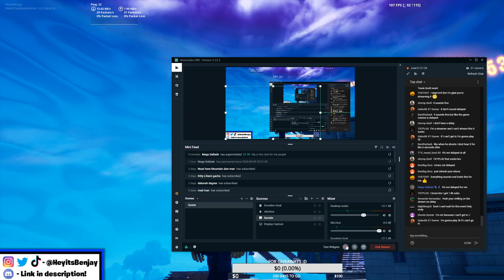Fortnite Doomsday Event LIVE REACTION! (Fortnite “The Device” Event)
Today, I’m showing you my LIVE REACTION to the FORTNITE DOOMSDAY EVENT! The Device has been activated for a while, and in this video, I’m showing you my reaction to the live event!

Drop a LIKE For More Fortnite Battle Royale News/Update Videos! :D

❤️ Fortnite Item Shop Code: heyitsbenjay

THANK YOU FOR SUPPORTING ME:
Mega Gallade